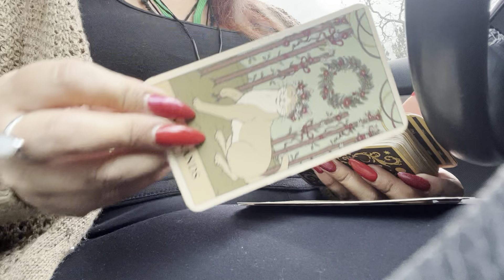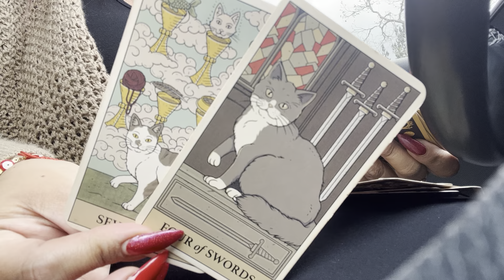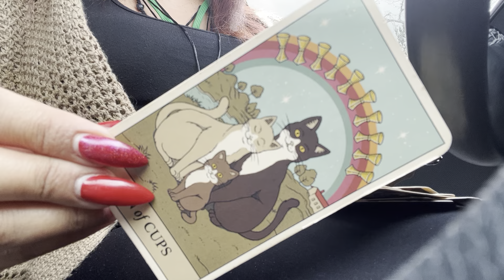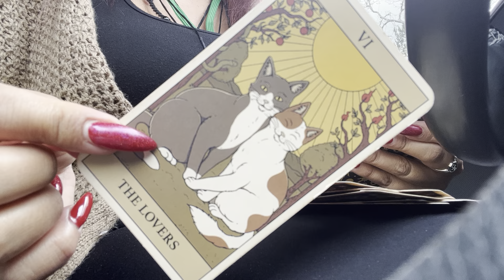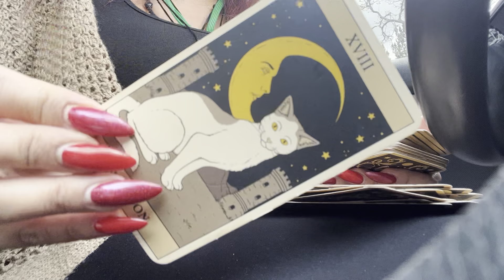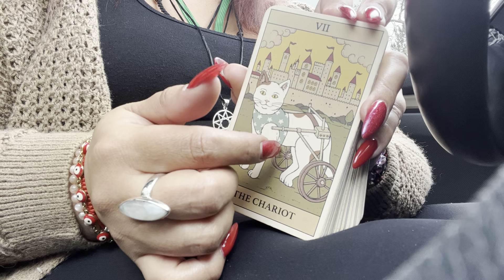RANDOM MESSAGES 🔮✨🧿 GOETIA SPIRIT GREMORY 🔥💫 HAS A MESSAGE FOR A NEWCOMER 🔔🗝️🧞‍♀️🌹